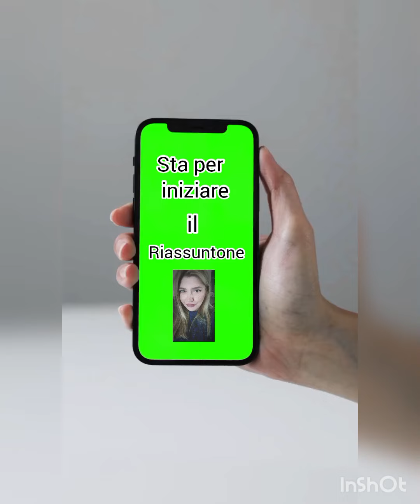🔴Senzanima gli aiuti continuano🔴 e poi il ritorno di MarcoT.😱 e NO! Alla vi0lenza sulle donne!